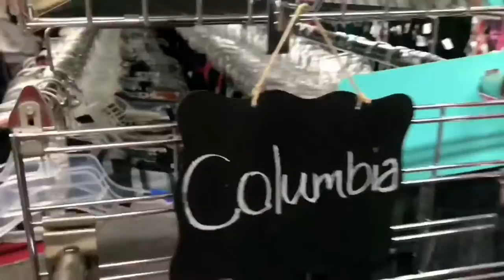A DAY IN THE LIFE VLOG!